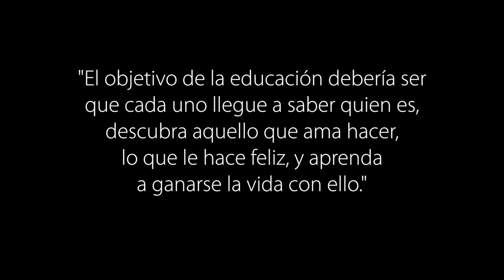Experimentar, Equivocarnos, Descubrirnos (TRAILER Documental)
"Aprobó todo, consiguió un trabajo, una familia que le quería... pero no era feliz".

A veces el sistema educativo no nos proporciona las oportunidades necesarias para llegar a conocernos y conocer cuál es nuestra pasión, aquello que nos diferencia del resto y que nos hace únicos.

Pero, como bien dice Noelia López-Cheda , es nuestra responsabilidad sacarnos de nuestra zona de confort para llegar a saber quienes somos.

Y en el caso de Padres,Docentes y Educadores esta responsabilidad afecta también a los menores a nuestro alrededor.

Al terminar secundaria el examen debería ser este:

1- ¿Quién soy yo?
2- ¿Qué me hace feliz?
3- ¿Cómo puedo convertirlo en un servicio?

Y el que no lo sepa que repita curso hasta que lo haga.
Solo así cambiaremos el mundo.

Estos fragmentos forman parte de un documental sobre educación que estoy realizando con una gente estupenda que conozco de diversos ámbitos educativos :) .